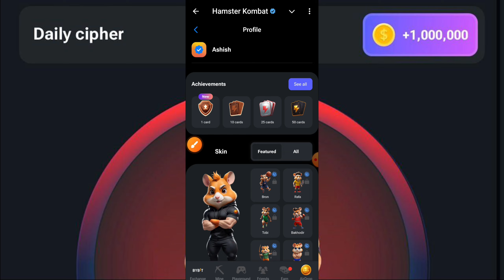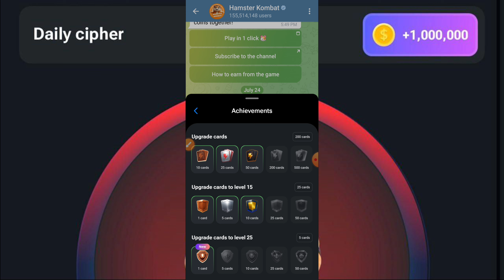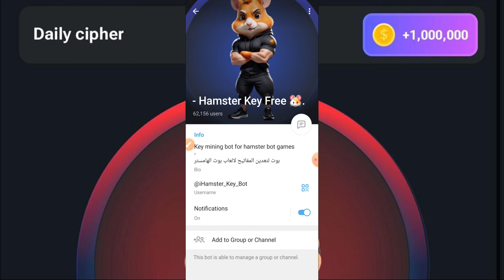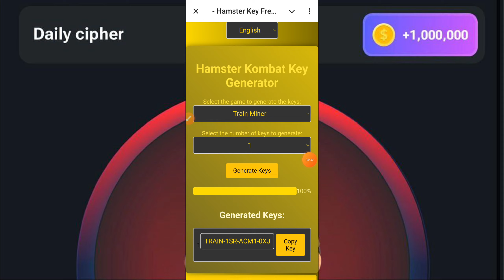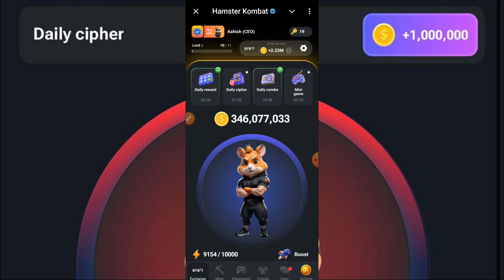Hamster Kombat New Update | Hamster Kombat Withdrawal Start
Free 15 USDT
1 Download App
2 Register
3 Complete Kyc

Swan Chain Airdrop Free $50,$150